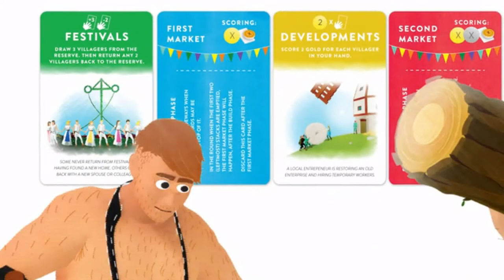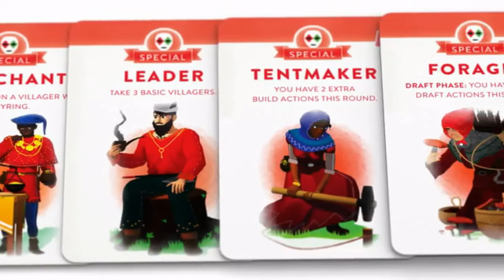VILLAGERS: SHIFTING SEASONS (CARD GAME EXPANSION) | Gizmo Hub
Shifting Seasons is an expansion that adds more of what players love about Villagers, plus some new surprises. It offers wider variety and more scoring opportunities, and increases game length by one round on average, giving players more time to create the perfect village. Additional rules are kept to a minimum, with everything easily integrating with the base game and previous expansion.

| TAGS |
Kickstarter
Indiegogo
Kickbooster
Amazon
Ali Express
GadgetPlus
Shareasale
Crowdfunding
Crowdfunding Sites
Kickstarter Crowdfunding
Indiegogo Crowdfunding
Kickstarter Project
Indiegogo Project
Kickstarter Campaign
Indiegogo Campaign
Latest Crowdfunding
Newest Crowdfunding
Newest Inventions
Latest Inventions
Newest Technology
Latest Technology
Newest Gadgets
Latest Gadgets